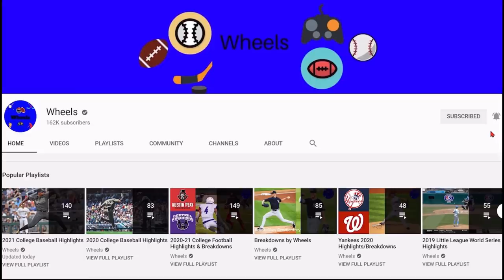#12 Florida vs #6 Tennessee Highlights (Great Game!) | 2021 College Baseball Highlights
Tennessee and Florida played the first game of their 3 game series in the 2021 College Baseball Season.